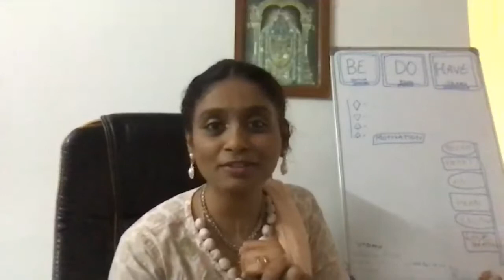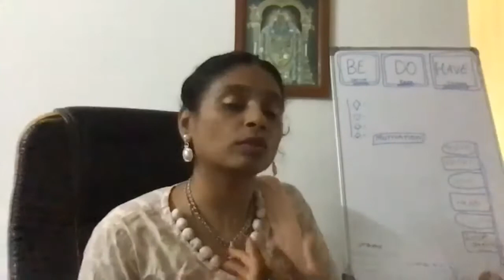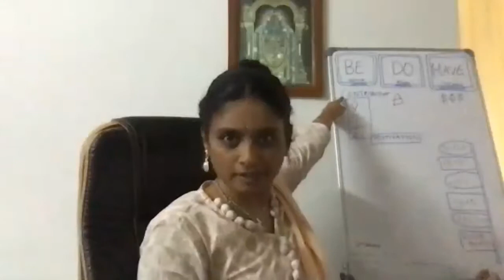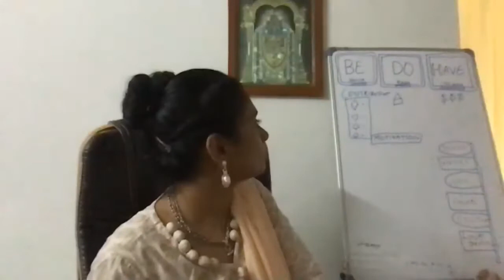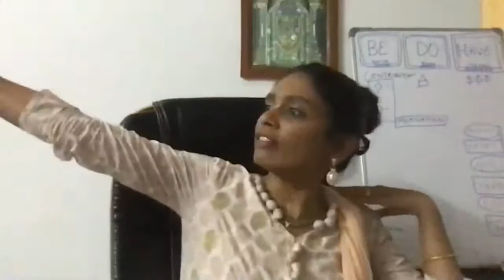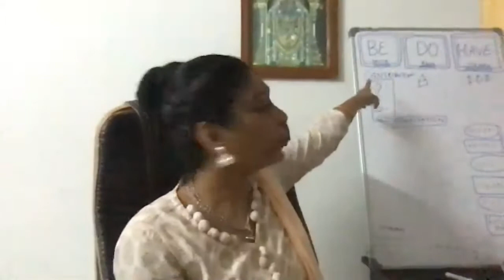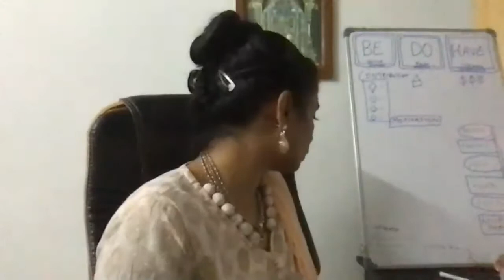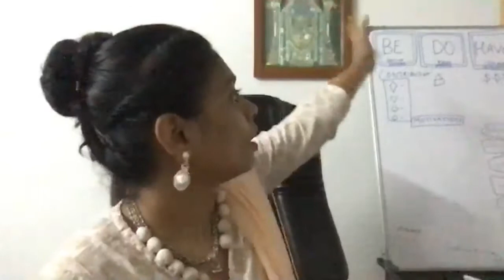Sri Radha Govinda Dasi - Discover Your Hidden Talent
BYS Perspective Retreat 2020